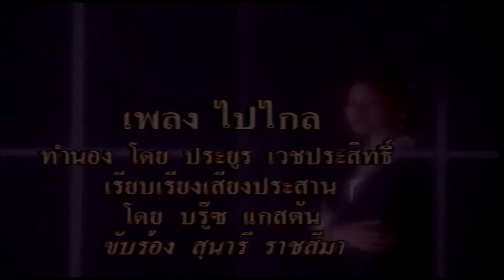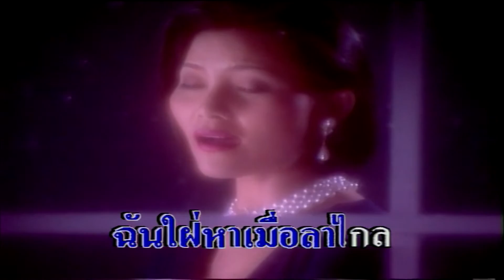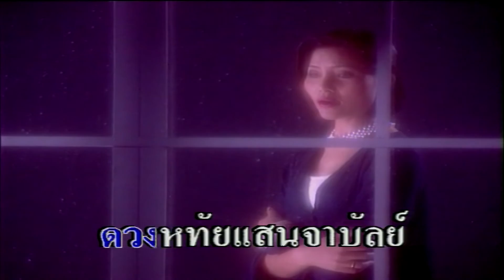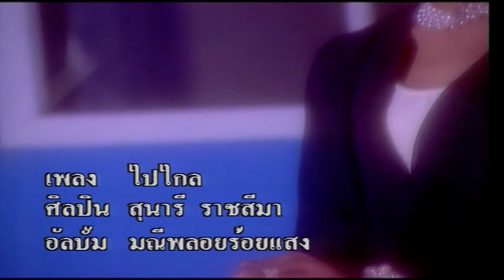ไปไกล - สุนารี ราชสีมา [KARAOKE OFFICIAL]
บทเพลงพระราชนิพนธ์ในสมเด็จพระเทพรัตนราชสุดาฯ และ คลื่นกระทบฝั่ง
เพลง : ไปไกล
ศิลปิน : สุนารี ราชสีมา
ทำนอง : ประยูร เวชประสิทธิ์
เรียบเรียงดนตรี : บรู๊ซ แกสตัน